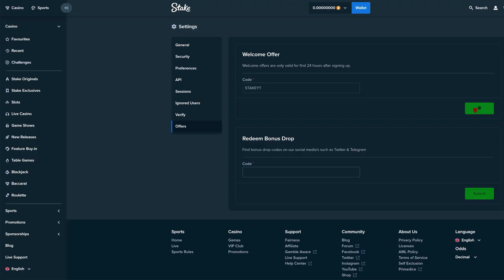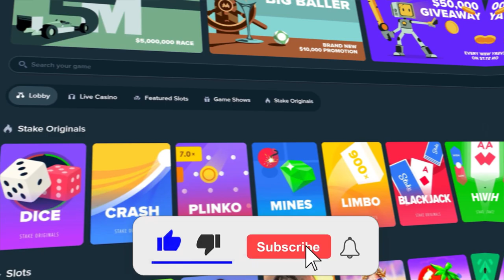SWEET BONANZA BIG WIN BONUS BUY (MAX WIN HUNT)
Sweet Bonanza Max Win Hunt Bonus Buy Big Win
Stake Code - STAKEYT (Activates VIP Benefits on Stake)

I solely do this for entertainment, not as a way to make money. most times gambling will end in a loss. To gamble you must be 18+ or the legal age in your jurisdiction.

Sweet Bonanza / Sweet Bonanza max win / Sweet Bonanza big win / Sweet Bonanza bonus buy / Bonanza Max Win / Bonanza Big Win